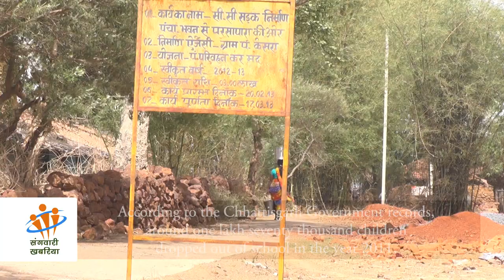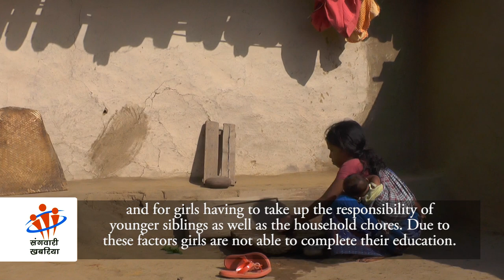Participatory video: Education for all, Except Girls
With about 50% of female literacy rate, Surguja district of Chhattisgarh is witnessing an alarming number of girl child school drop-out. Our Child Reporter Anjali Nag explores the factors and consequences of the issue.